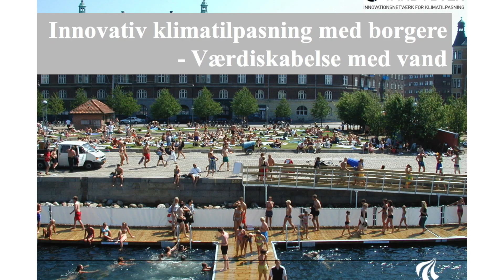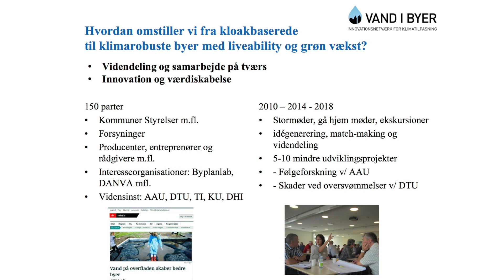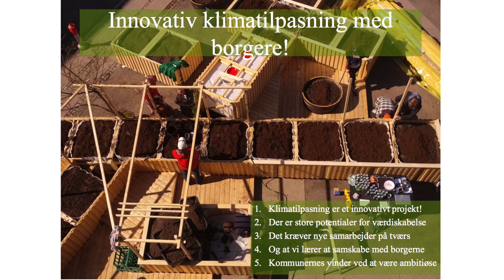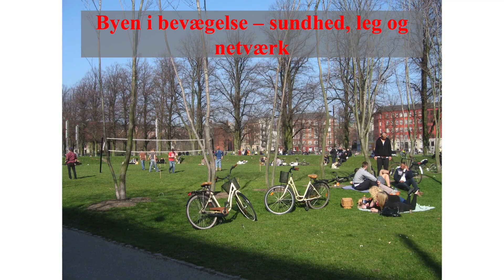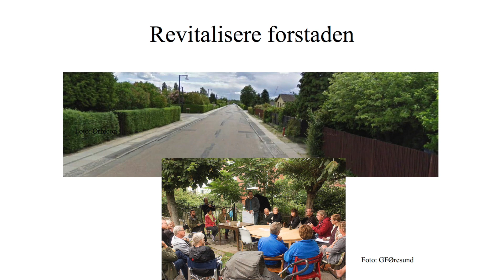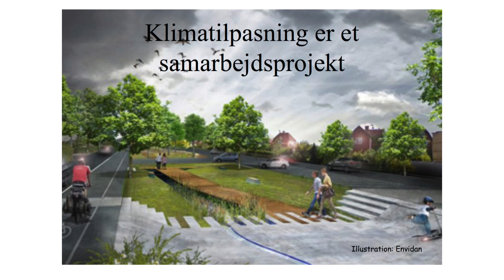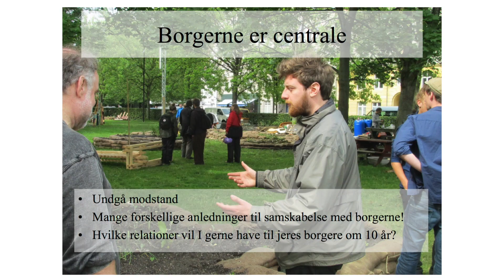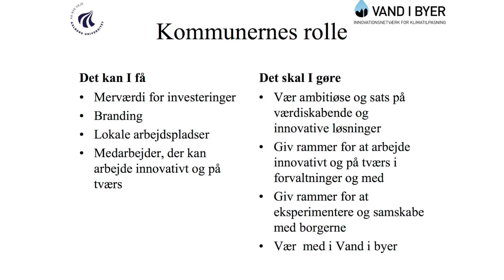KLIKOVAND 2015: Birgitte Hoffmann